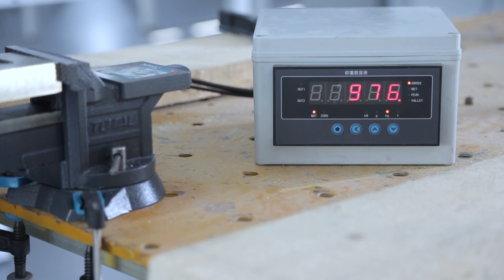TOTAL Bench Vice THT6146